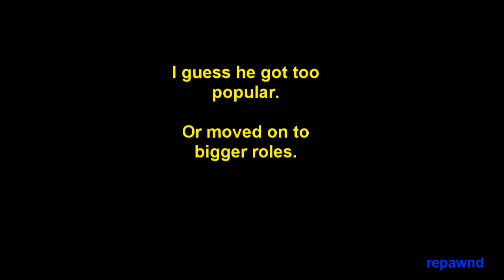Charlie Veitch is a hero?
All images sourced through Google Image Search.

has more on fake media and political personalities. Check it out if you haven't, Ed is person who got me started with this research.